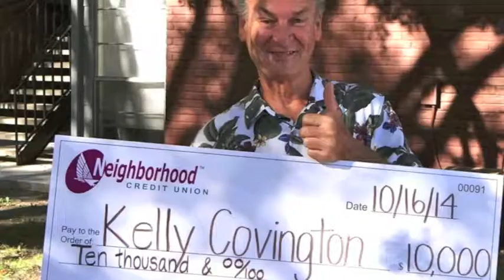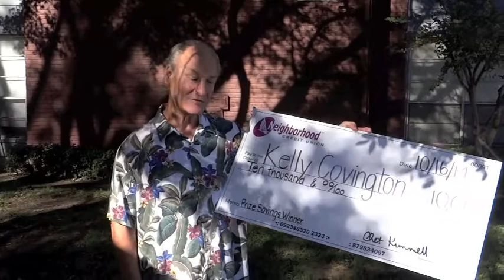$10,000 Prize Savings Account Winner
Neighborhood Credit Union surprises $10,000 Prize Savings Account Winner, Kelly Covington!